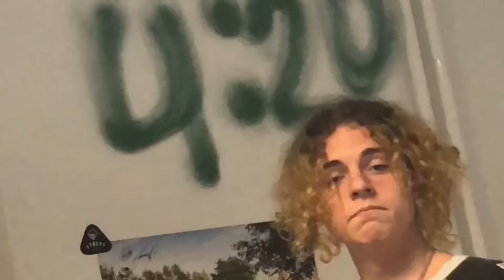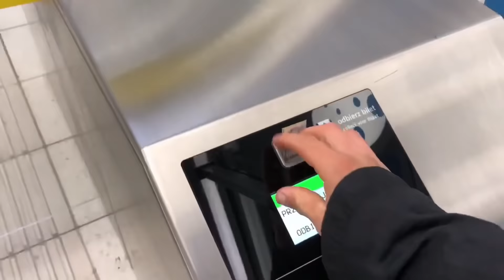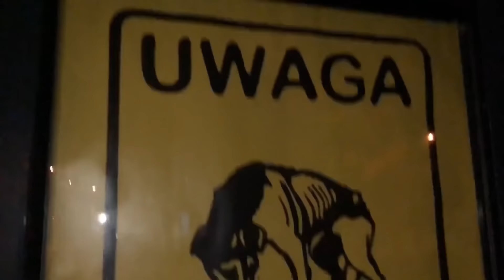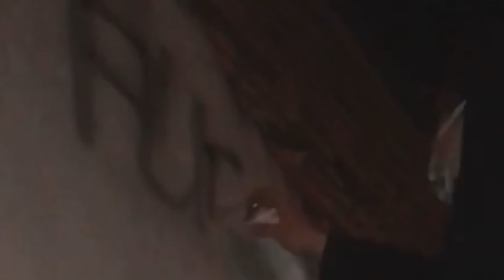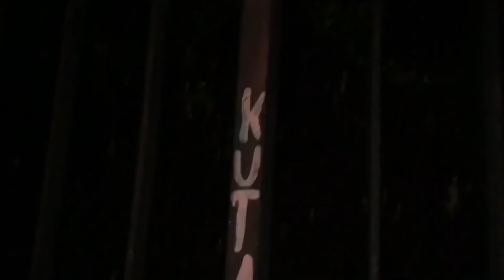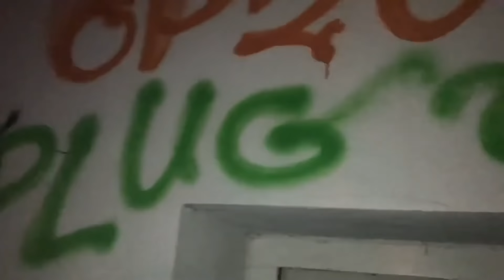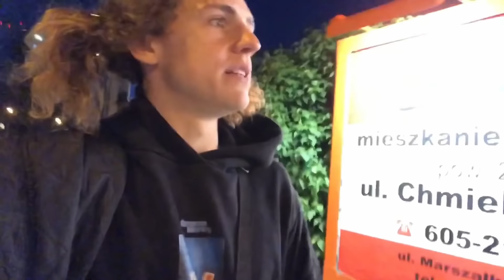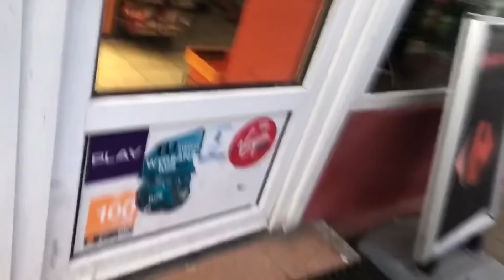STREET BMX & GRAFFITI in WARSAW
БОРЬБА ЗА ТРЮК НА ПЕРИЛЕ,СКРЫВАЮСЬ от ПОЛИЦИИ!
Украли балончики с краской,а ночью БОМБИТЬ ВАРАШВУ!
Я СУМАСШЕДШИЙ и ЭТОГО НЕ СКРЫВАЮ!!!
РАССКАЖИ КЕНТУ ЗА КАНАЛ,я жестко стараюсь + контент годный!
Кто хочет меня поддержать материально - номер карты 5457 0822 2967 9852
Krasiukov Volodymyr Bank Private 24